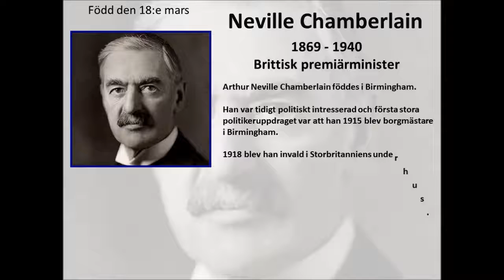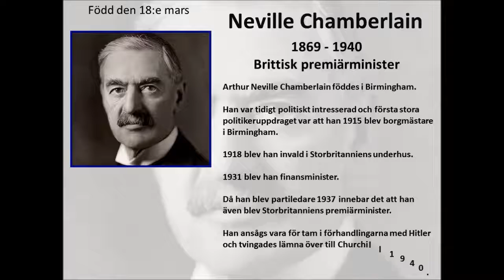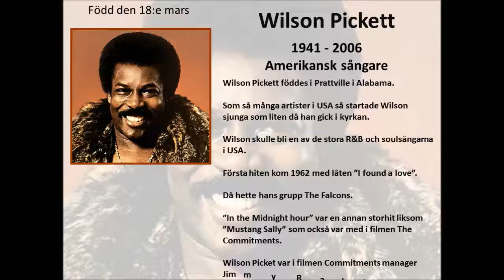18e mars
Sex personer som föddes den 18:e mars:
Nikolaj Rimskij-Korsakov, Neville Chamberlain, F.W. de Klerk, Wilson Pickett, Åse Kleveland och Ingemar Stenmark.